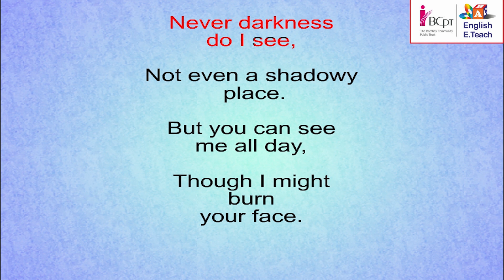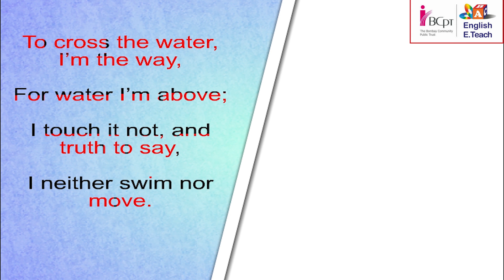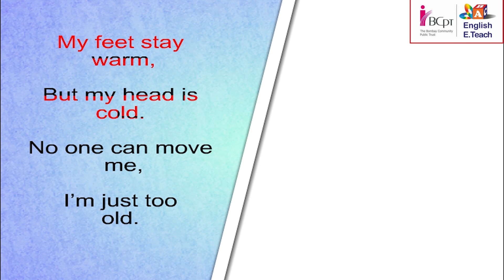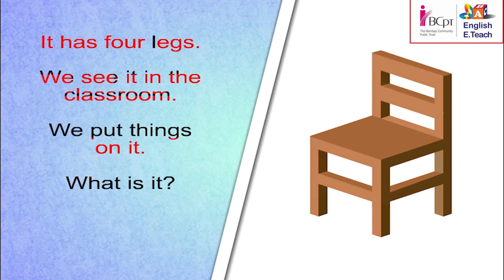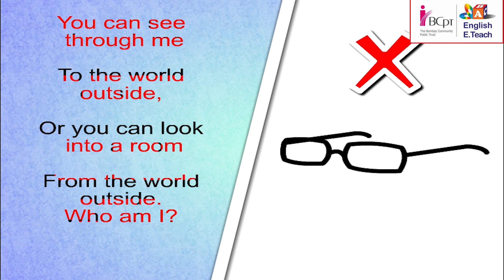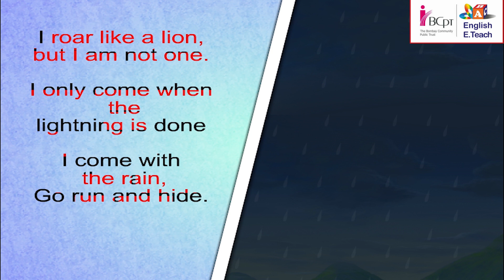Riddles| Stage- 4 | Unit-5 | Lesson-76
Lets solve some riddles- The sun, A bridge, a mountain, a computer, table, window, thunder.